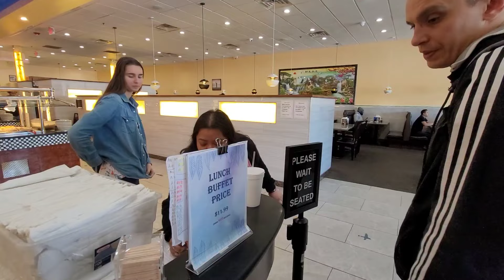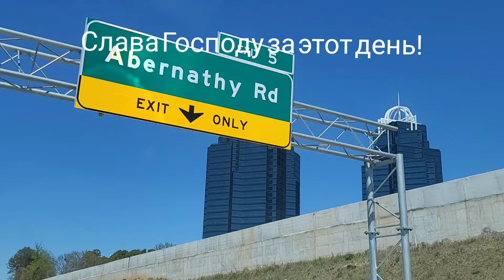ВКУСНОЕ МЕСТО, HIBACHI BUFFET, ATLANTA